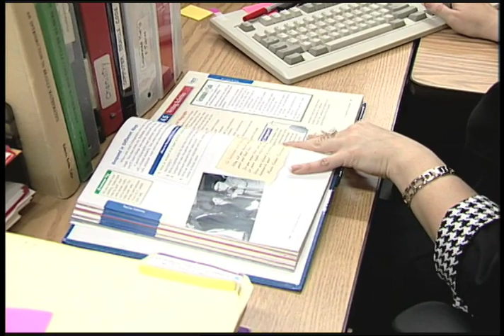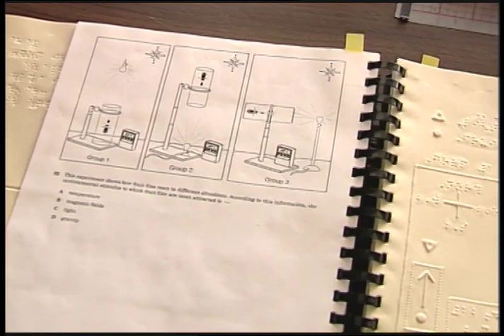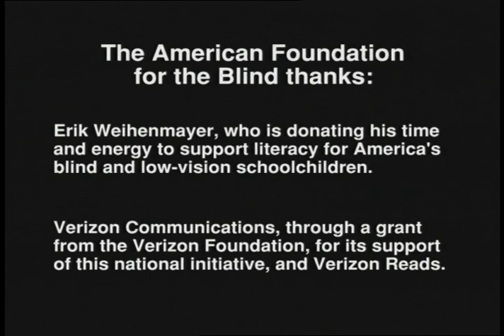American Foundation for the Blind and Erik Weihenmayer Help Blind Schoolchildren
D+M+T produced this video featuring legendary blind athlete Erik Weihenmayer to promote a new college curriculum for Braille Textbook Transcribers being launched by the American Foundation for the Blind.   The campaign detailed the struggles of blind schoolchildren and their lack of access to Braille textbooks. The AFB video is a winner of the Summit Creative Awards.